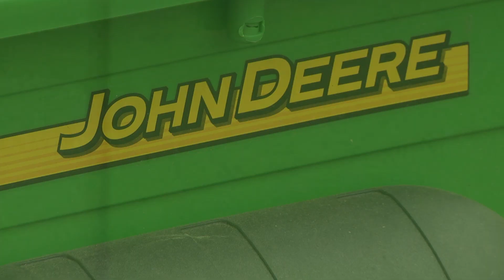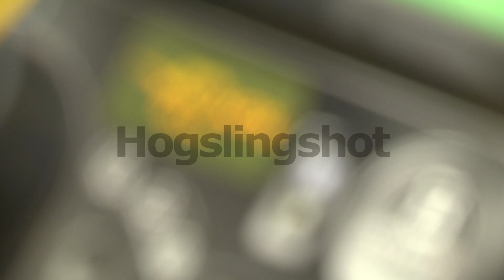Panasonic AG-AC160 Test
First video with the new Panasonic AG-AC160. Filmed in manual mode with no color alterations in post. Editing was done with Sony Vegas Pro 11.